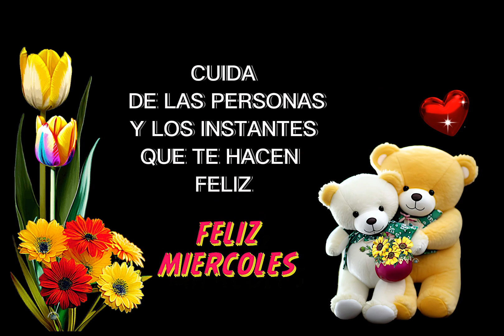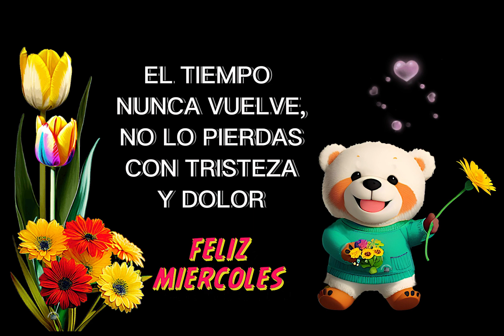Feliz miércoles de bendiciones para ti💐🌞 Con muy buenos días y mensaje y frases con bonitas imágenes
Feliz miércoles amigos. Muy buenos días. Para ti  es este mensaje con frases y bonitas imágenes, para desearte lo mejor en este nuevo día. Bendiciones

Texto propio
Edición y composición de imágenes propia
Animación de flores de fondo propia
Música de la librería YouTube